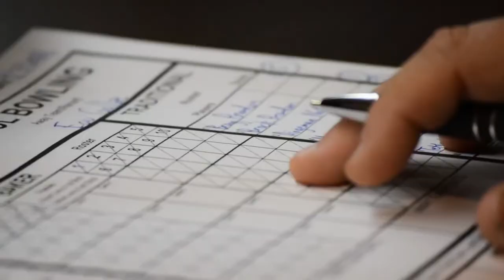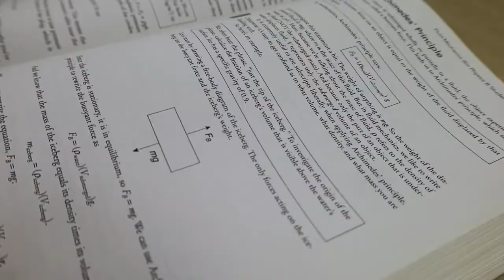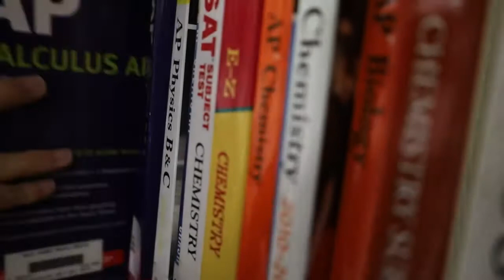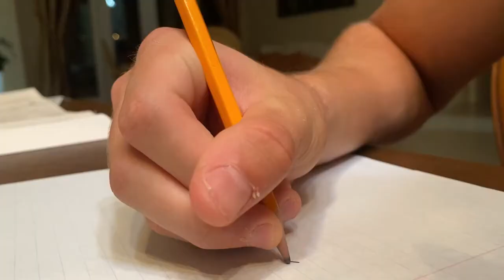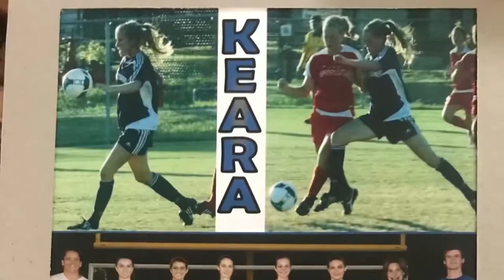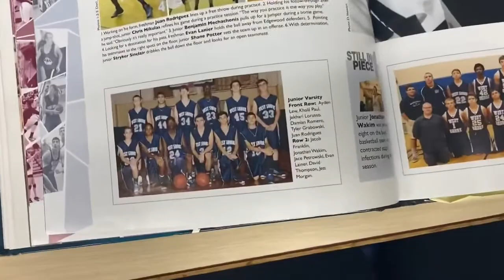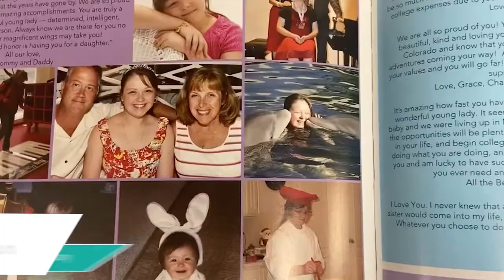WCTZ News FSPA EDITION